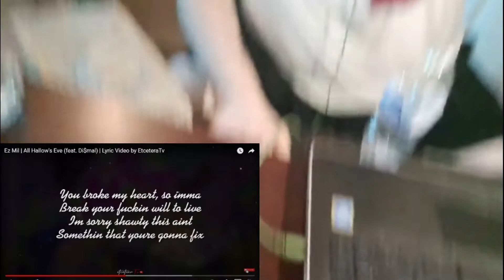THIS WAS A NIGHTMARE | Ez Mil - All Hallow's Eve (feat. Di$mal) | Reaction